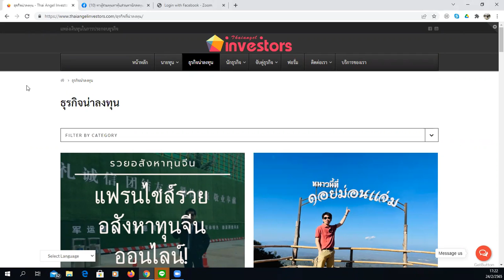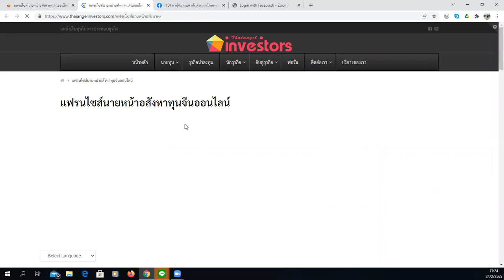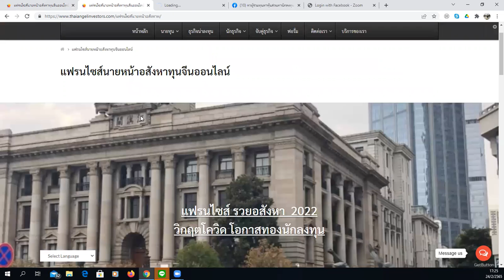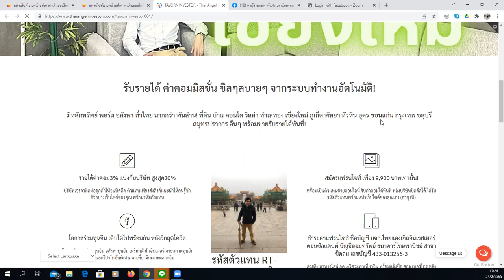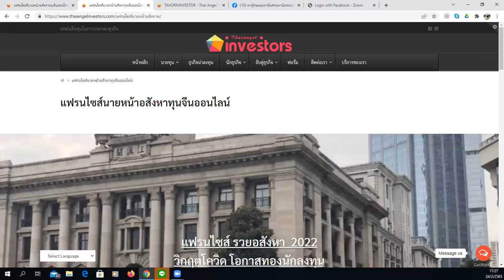เปิดแล้ว! แฟรนไซส์นายหน้าอสังหาทุนจีน พารวยไปด้วยกัน รับตัวแทน นายหน้าอสังหาร่วมงานจำนวนมาก ทั่วไทย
ระบบทำงานแทนอัตโนมัติ ตัวแทนนายหน้าออนไลน์ รอรับค่าคอมมิสชั่นสูงสุด 20%
สมัครรายละเอียดแฟรนไซส์ ได้ที่

🤫จังหวะ เวลา โอกาส! 💹
🎯พารวยยุคโควิด! วิกฤตอสังหา🤑
 💹เก็บของเข้าพอร์ต
🎉ส่งต่อทรัพย์สิน 💹มีสมบัติผลัดกันครอบครอง!
✅รวมอสังหาริมทรัพย์ ยุคโควิด!
😊หัวเมืองท่องเที่ยวเศรษฐกิจหลักๆ เข้าพอต์ท 🙏
💹เจาะตลาดหาลูกค้านักลงทุนจีน 🧧
นักลงทุนไทยเก็บของไว้ปล่อยต่อได้นะครับผม!🎉
1️⃣ภาคเหนือ เชียงใหม่ รีวิว ทาวน์โฮม คอนโด คอมมูนิตี้ กินเที่ยวพักผ่อน อยู่อาศัย

2️⃣ภาค อีสาน รองรับรถไฟจีนลาว หนอง คาย อุดร ขอนแก่น ส่งต่อทรัพย์ มีสมบัติผลัดกันถือ ขายที่ดินทำเลทอง ราคาโควิด รีวิวที่ดิน

3️⃣ภาคตะวันออก พัทยา ชลบุรี ที่ดิน บ้าน คฤหาสน์หรู

4️⃣ภาคใต้ ภูเก็ต กระบี่ พังงา วิลล่า ที่ดิน

5️⃣กรุงเทพ ปริมณฑล บ้าน อสังหาเพื่อการลงทุนและอยู่อาศัย

วิศวะพาเที่ยวจีน มีบัญชีทางการ LINE แล้ว!

เป็นเพื่อนกับบัญชีนี้กันเถอะ คุณจะได้รับข้อมูลข่าวสารที่เป็นประโยชน์มากมาย แตะลิงก์ด้านล่างเลย